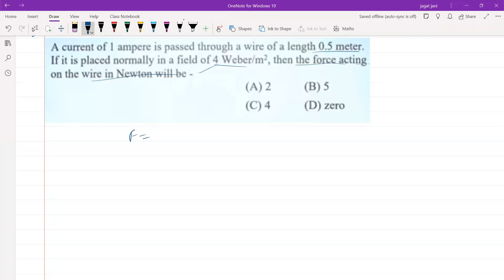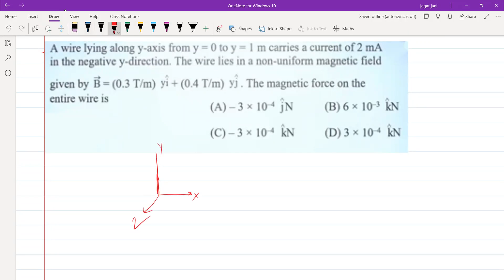Magnetic effect of electric current ( 4 )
12 th 14-08